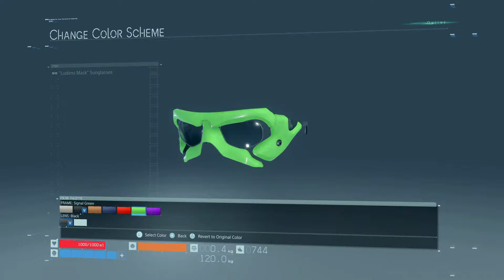Norman Reedus Journeys to the West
Kojima time